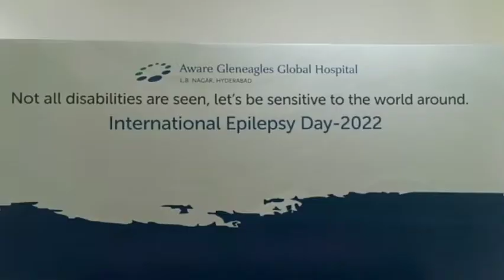అవేర్ గ్లోబల్ ఆస్పత్రిలో మూర్ఛవ్యాధి పై అవగాహన